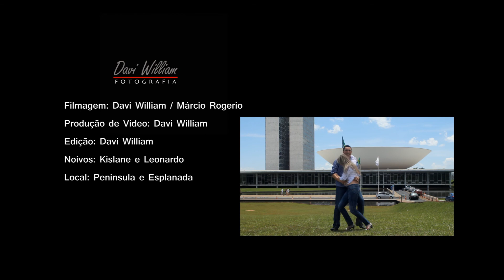Prévia Kislane e Leonardo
Prévia Romântica produzida pela Equipe Davi William Fotografia.